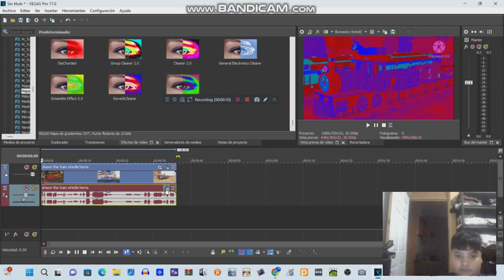How to Make Pulse Clearer